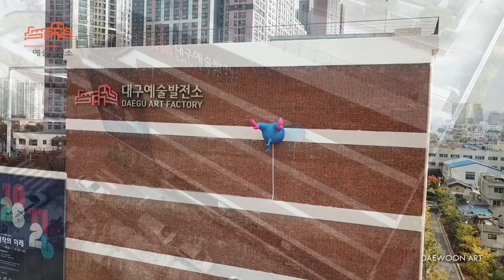지역활성화프로그램 홍보영상